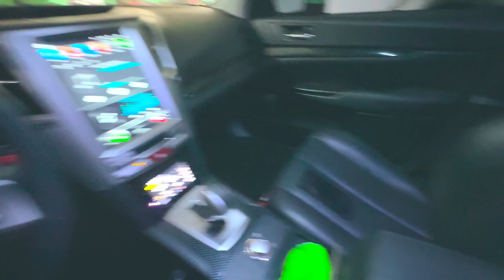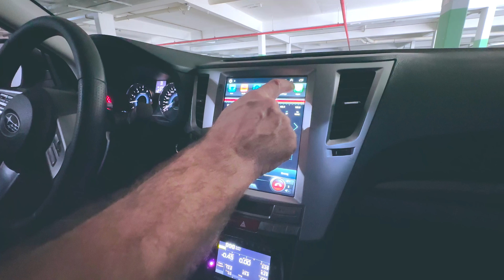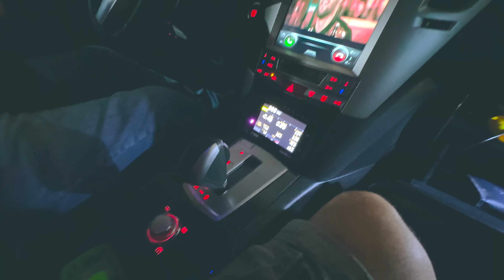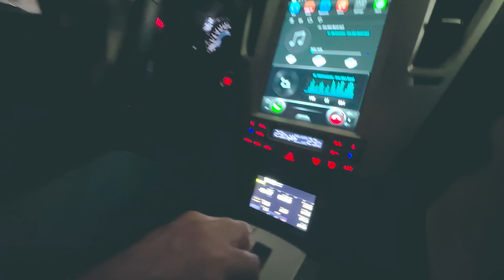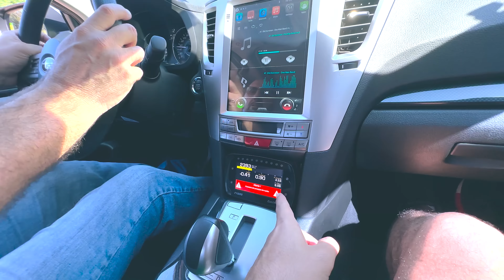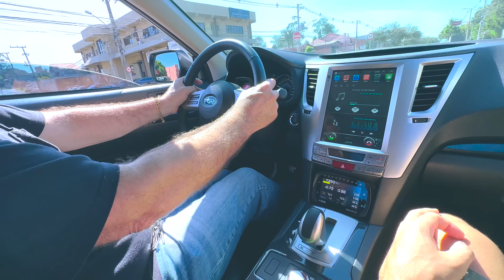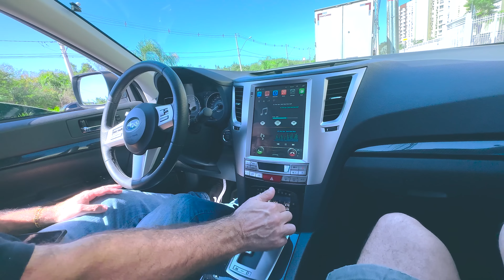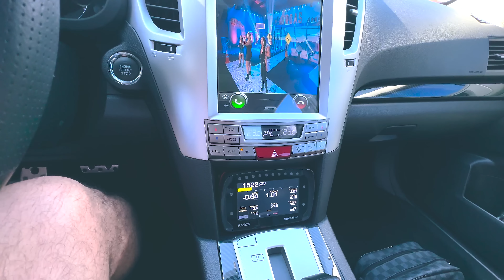COMPREI UM SUBARU TURBO FORJADO! *novo projeto do canal*